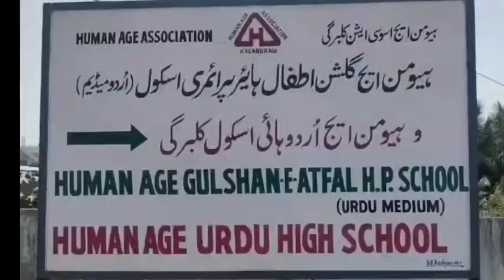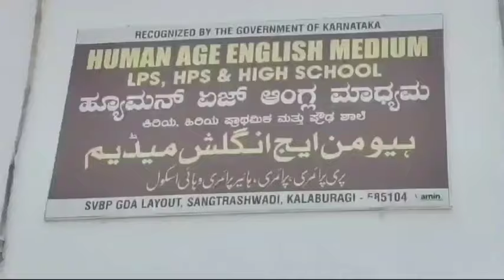NEGC Elections: Congress Candidate Dr Chandrashekhar Patil Won the seat